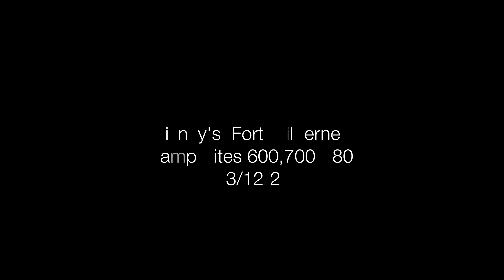Disney's Fort Wilderness Camp Sites 600,700,&800 - Park n' Drive - Part 5 of 10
3/12/22 - Disney's Fort Wilderness Camp Sites 600,700,&800 - ​Park n' Drive